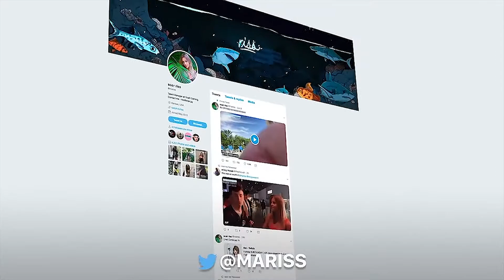How to Clutch Every Round in DIAMOND.